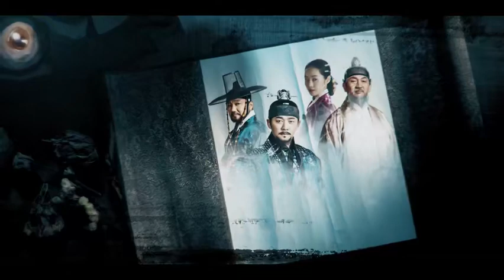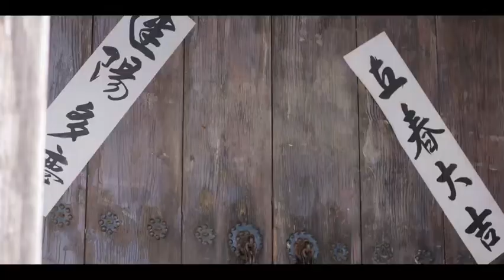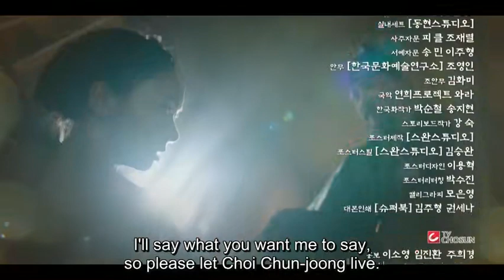The psychiatric princess eng sub episode 1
Choi Chun-Joong (Park Si-Hoo) is the best face reader in the nation. He was born into a prestigious family, but his family was killed off. He is looked down upon as a fortune-teller, but he eventually becomes the most powerful person in Joseon. He is aware of Joseon’s fate and tries to change it. He also devotes his life to the woman he loves.

Lee Bong-Ryeon (Ko Sung-Hee) is a beautiful princess and the daughter of King Cheoljong. She has a special ability to see the fate of people. Her ability is a blessing and, at the same time, a curse to her. Lee Bong-Ryeon meets Choi Chun-Joong and tries to change the fate of Joseon for the better.